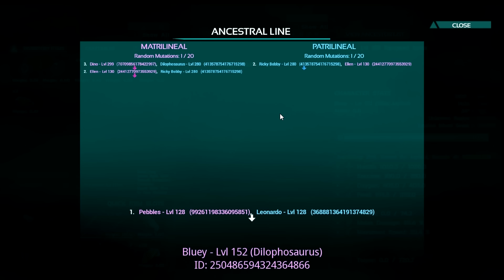ARK S1 E15: RANDOM MUTATIONS!!!!!!!!!!!! ARK SURVIVAL EVOLVED.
I currently focus on a couple of videos, the most probably being Iracing videos and the next being Euro Truck Simulator 2. I love them both. On Iracing I have an A oval license and a C road license. I am still on the fence about my oval career but I want to run the NIS next year so I guess the goal is the Cup car but I am not sure how I will get there yet. On road I am more focusing on the special events and the Road Warrior Series and loving every minute of it. Below are some notable links for you to check out.